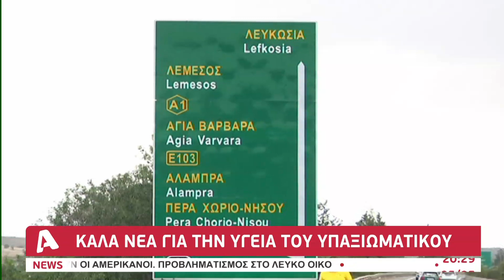Πιθανόν λόγω κακοκαιρίας το ατύχημα με όχημα της Ε.Φ.